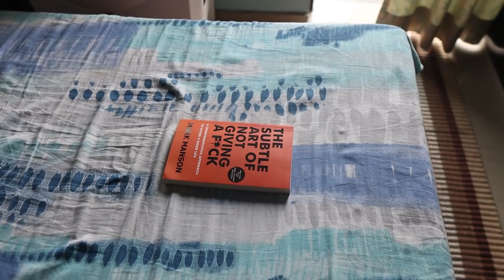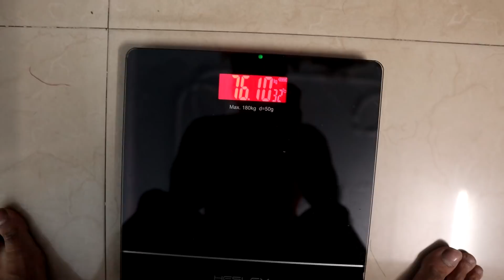I will not let this lockdown ruin my fitness | My Routine